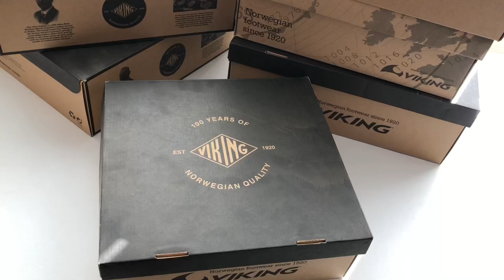Обзор на зимние ботинки Viking Toasty II GTX Navy/Cement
Зимние ботинки Viking Toasty II GTX Navy/Cement - классическая модель норвежского бренда с мембраной Gore-Tex. Особенности: застежка на две липучки, подошва из натуральной резины с защитой от скольжения, съемные стельки. Модель подходит на ножку с высоким подъемом. Колодка расширенная.